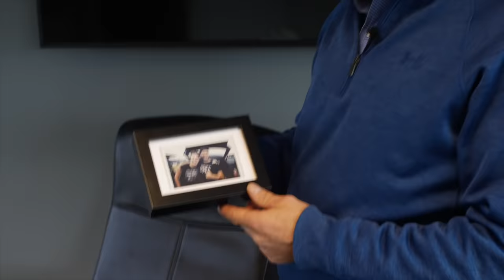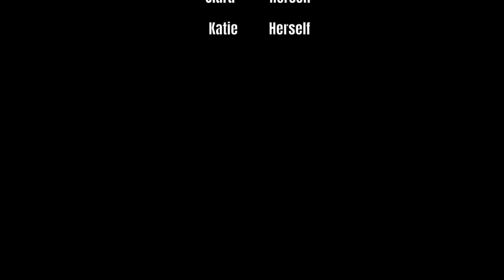THE 'UNDRIFTABLES' | The first drift-related reality TV show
Can Peden be reintegrated into the drift community? His obsession with drifting (and himself) has created a life of solitude and despair. Never fear, the 'Undriftables' team are ready to help any lone drifters! Can he turn things around?

Don't fancy missing any upcoming Drift Games content?

And of course, a massive thank you to all of our incredible partners here at Drift Games. Check them out now: